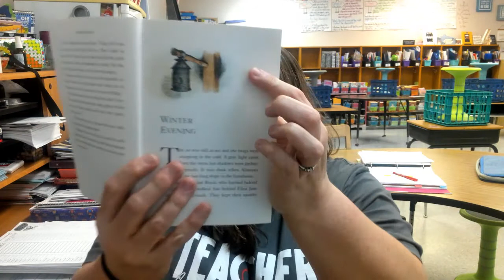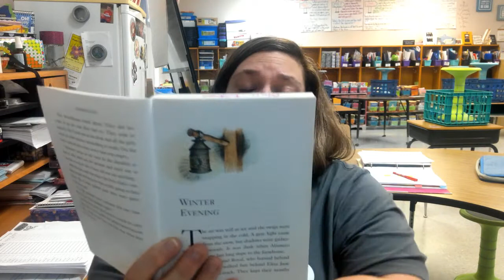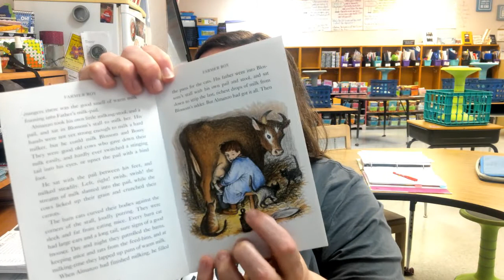Farmer Boy, Chapter 2, Winter Evening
4th Grade ~ Read Aloud ~ Farmer Boy by Laura Ingalls Wilder ~ Chapter 2 ~ Winter Evening